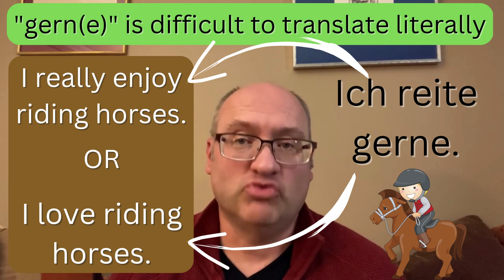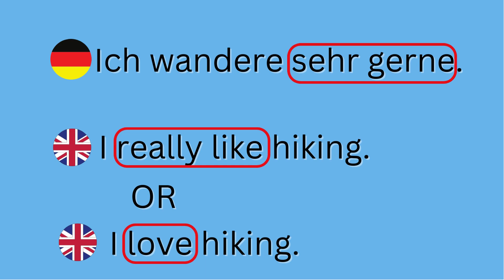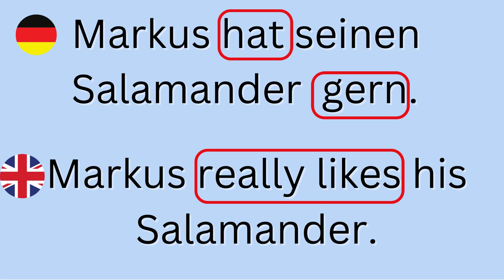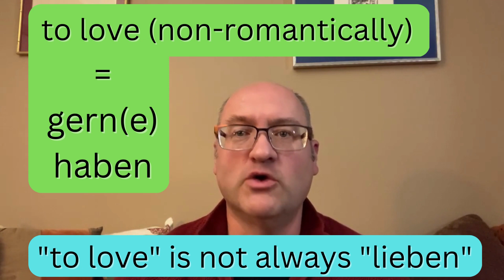gern OR gerne -- an essential German adverb to express what you are into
Stephan explains and demonstrates the main uses of the German adverb gern/gerne which is essential for especially conversational German. Gern constructions are often used when English speakers use "to love." Check out my video on how to appropriately say I love you in German for more in-depth discussion on the difference between "to love" and "lieben."